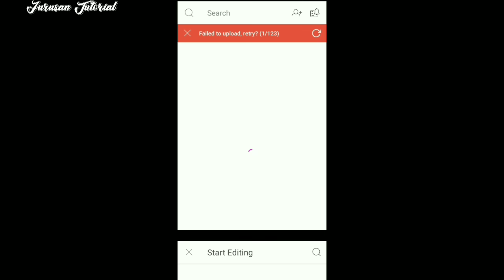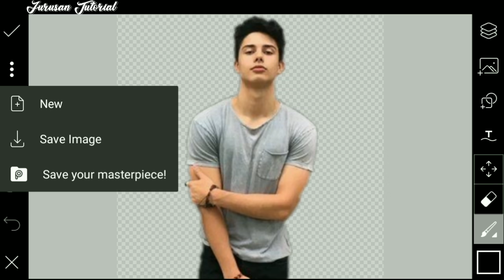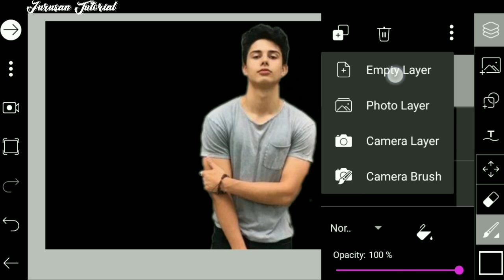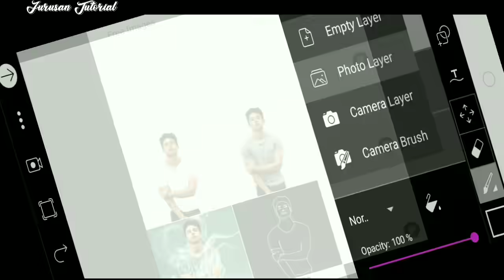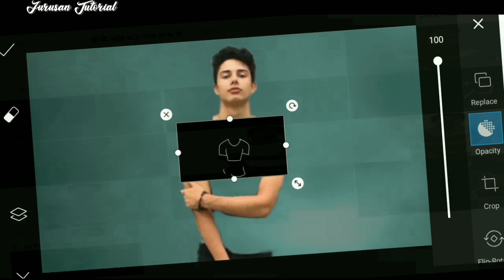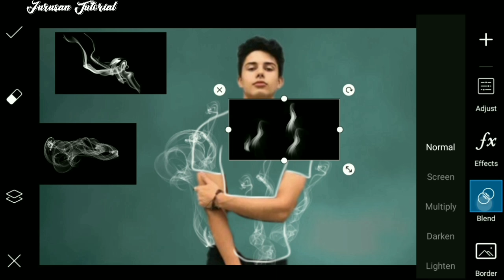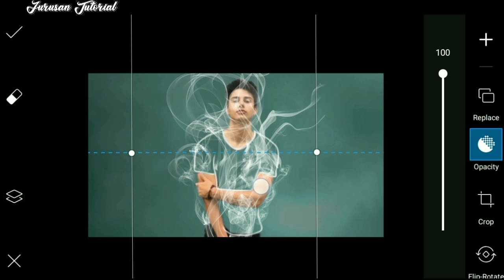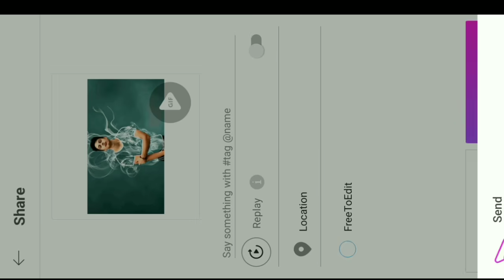PicsArt Smoke Invisible Cloth Editing || PicsArt Editing Tutorial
Hi guys, di video kali ini saya akan berbagi edit foto smoke invisible cloth di hp Android.

Aplikasi yang digunakan :
• PicsArt : 👇👇👇👇👇

Instagram jurusantutorial
Jurusan Tutorial